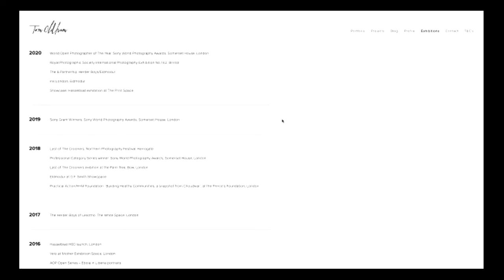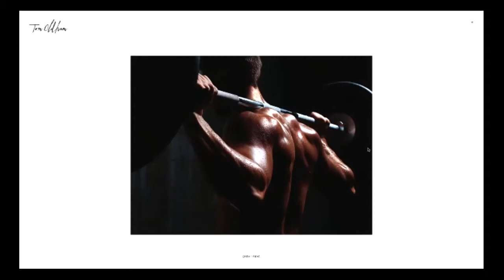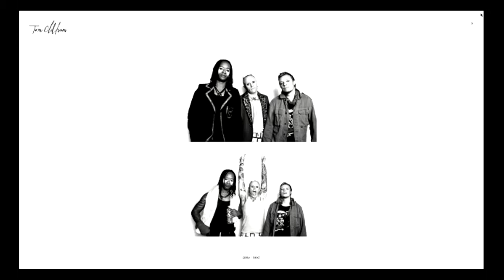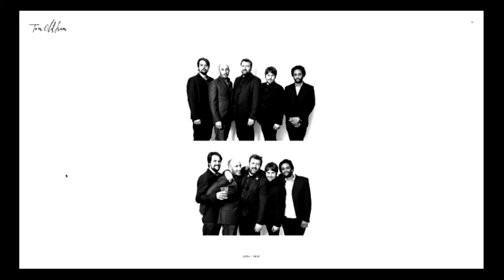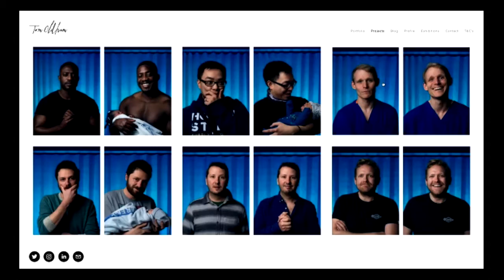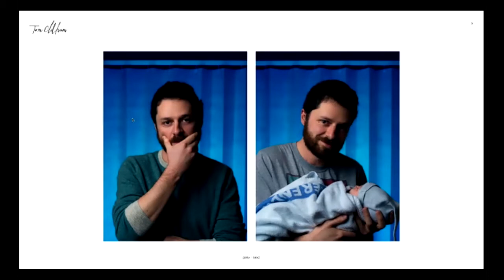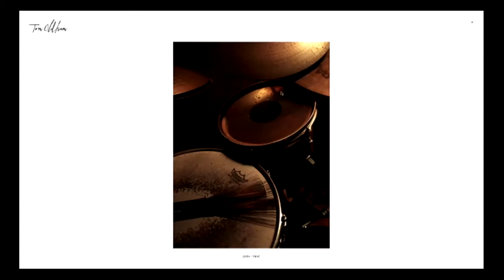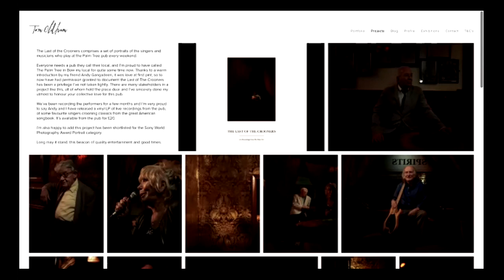Tom Oldham: Award Winning Portraits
Tom Oldham is the Sony World Open Photographer of The Year 2020, with his portrait of Black Francis for MOJO Magazine.
His portrait of Diva Ivy Balenciaga from the project ‘Shoot An Arrow and Go Real High’ has been selected for the Royal Photographic Society’s International Photography Exhibition 160, several of these images were shown at Somerset House in 2019 as part of the Sony World Photography Awards.
He was a winner in the 2018 BJP Portrait of Britain with Son 2, seen on screens throughout the UK.
His project, The Last of The Crooners, was awarded the 2018 Sony World Photography Award for Portraits in the Professional Category.
He exhibited at agencies The & Partnership, Iris, Mother and Publicis and at the Gibson Showroom in London. Tom was also accepted into the 2015 Taylor Wessing Photographic Portrait Prize with the portrait of Gilbert and George and the 2016 Open Series in the AoP Awards for his work with Riders For Health in Liberia.

The London Institute of Photography organises photography talks once a month (now free, on zoom).
The London Institute of Photography strives to be the leading non-academic institution for photography training in the UK and offers students the exceptional opportunity to study under award-winning, professional photographers.
liop.co.uk